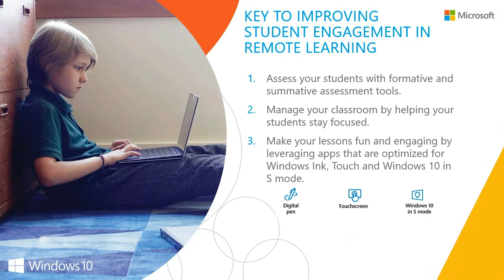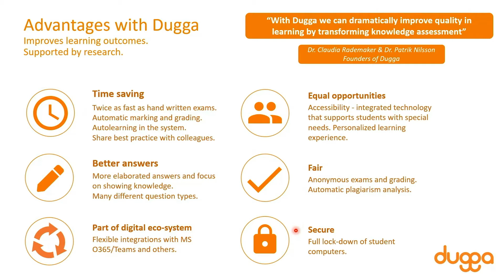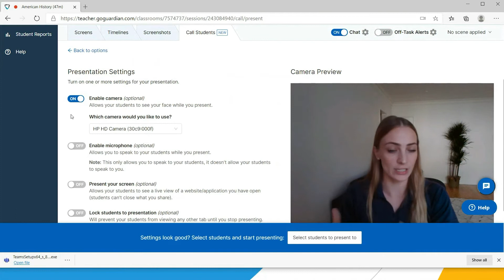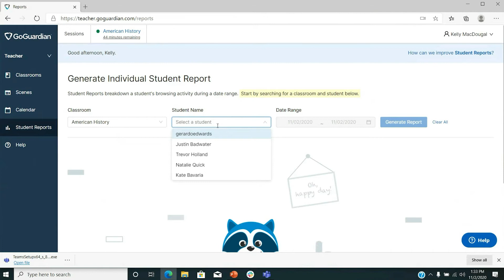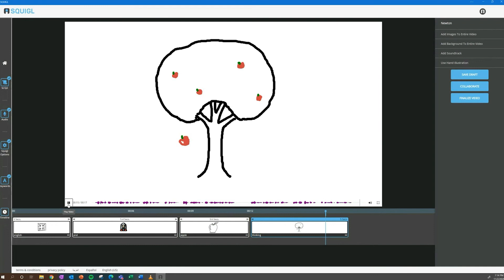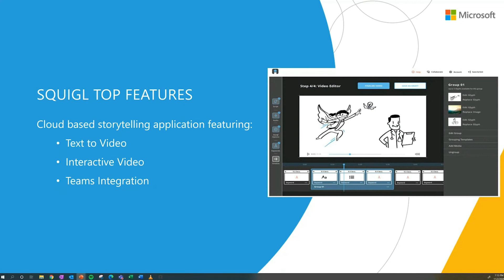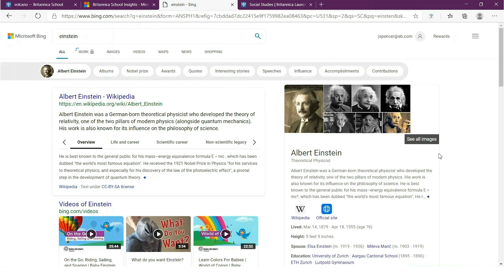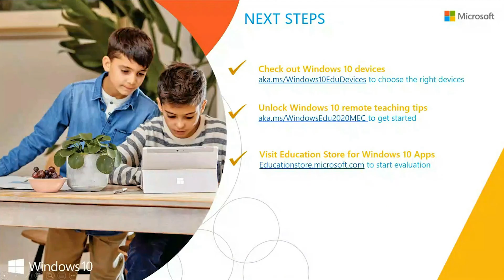Improve student engagement in remote learning with Windows 10 & Microsoft Edge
Come check out solutions integrated with Windows 10 & Microsoft Edge for your classroom to improve student learning outcome and enhance personalized learning!